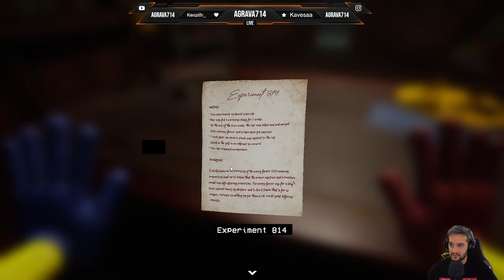Poppy Playtime 2 | El regreso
Vuelvo a Youtube gente. Poco a poco, tened paciencia jajaja.